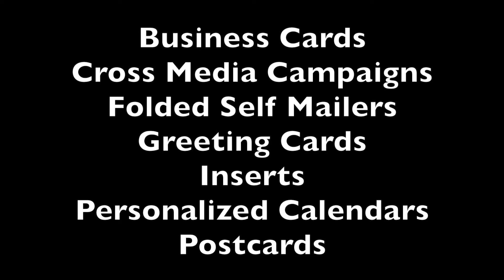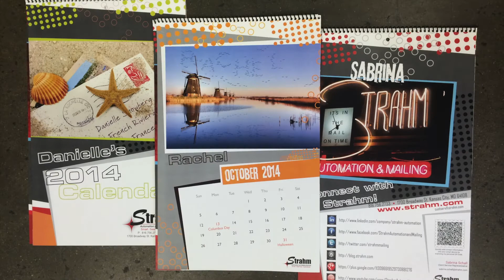Strahm - Océ ColorStream 3500 Inkjet Printer Introduction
This video highlights some of our high quality color digital print work. It also introduces the newest member of the Strahm Automation family: Océ ColorStream 3500 Inkjet Printer.

As our customer’s requirements evolve and grow, we continue to add efficiencies in our approach to all phases of production. Recently we have added an Océ ColorStream inkjet printer increasing flexibility for a wide range of applications.

The Océ ColorStream produces high quality, brilliant full color output ideal for transaction, transpromo, books and manuals, and direct mail. With reliable production and Océ’s DigitDot technology, even the most demanding of requirements can be met.